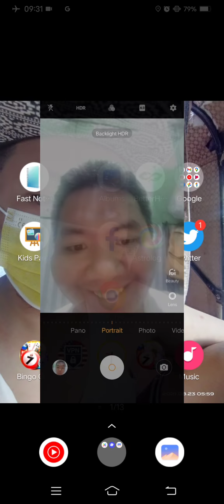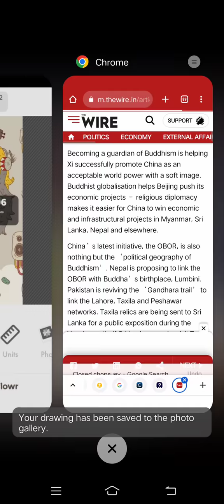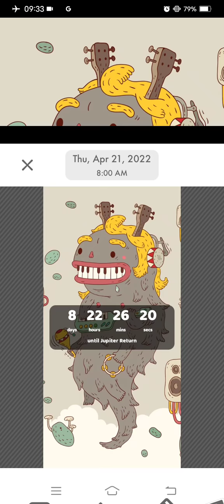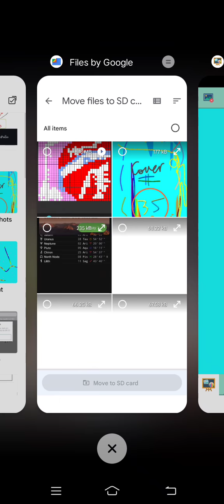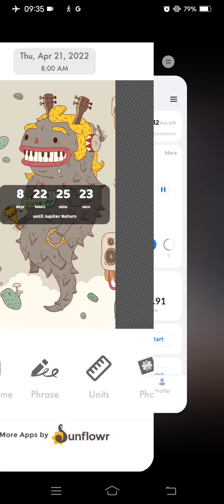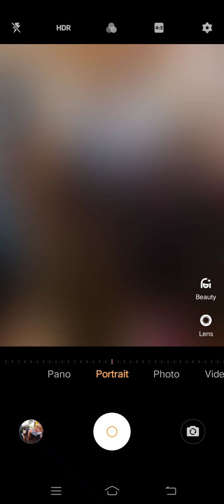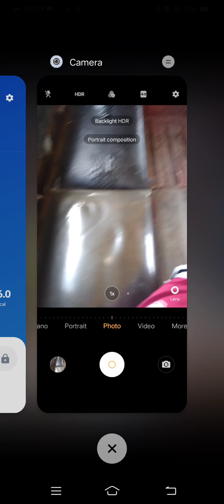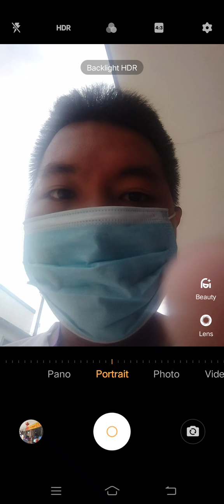Marvin Rey — Vlog 10,687